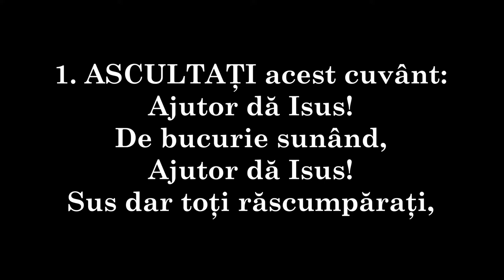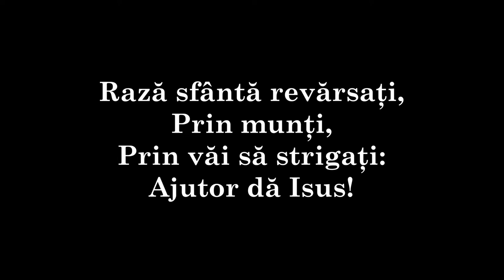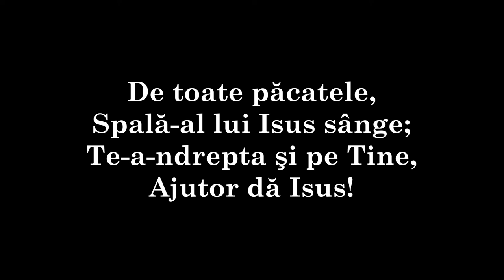191 - ASCULTAŢI acest cuvânt